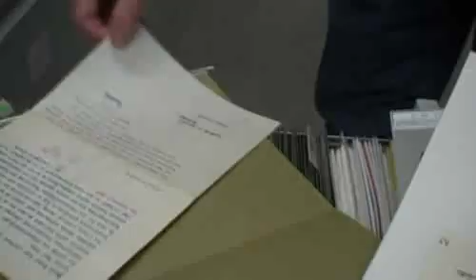Ausstellung entsteht: Blick in die Prattler Vergangenheit 2009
Im Moment laufen die Vorbereitungsarbeiten für die archäologische Ausstellung in Pratteln auf Hochtouren. Die 2006/2007 durchgeführten Notgrabungen im Gebiet Meierhof, Hauptstrasse, Oberemattstrasse, Emanuel Büchel Strasse und im Chästeli haben teilweise spektakuläre Resultate gezeitigt, welche die frühe Geschichte von  Pratteln in ein neues Licht rücken. Dr. Jürg Tauber, Kantonsarchäologe hat für die Prattler Bevölkerung Fundstücke dieser Grabungen zusammengestellt und mit weiteren interessanten Prattler Funden ergänzt. Diese werden in einer Ausstellung im Musem des Bürgerhauses gezeigt. Der Videoclip gibt einen Einblick in die Dokumentations- und Präparationsarbeiten, welche der Ausstellung vorausgehen. Die Ausstellung steht unter dem Patronat von kulturPRATTELN.
Originalbeitrag: 28.01.09, Film nach YouTube migriert: 10.11.19